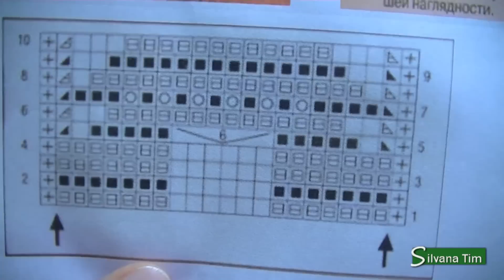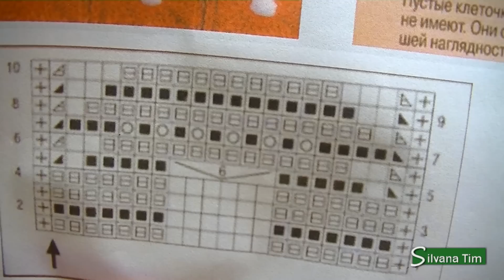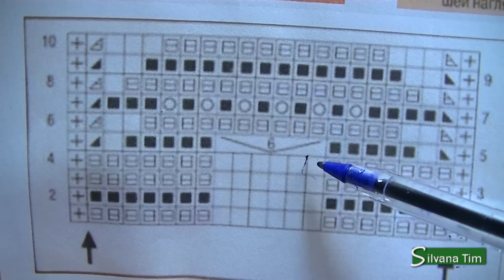Cómo tejer paso a paso PUNTO OLAS ONDULADO. TEJIDO con DOS AGUJAS / silvana tim # 56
Tutorial de tejido a dos agujas Cómo tejer paso a paso PUNTO OLAS ONDULADO. TEJIDO con DOS AGUJAS para principiantes / silvana tim knitting

Grafico de punto olas y significado de simbolos en mi blog

Tutoriales de Tejido con Dos Agujas (dos palillos). Cómo tejer Puntos con dos agujas. Vamos aprender a tejer paso a paso escarpines de bebé, patucos con dos agujas, ropa de bebé y adultos, gorros chal tejidos de lana,  bufandas de lana y labores realizadas en la técnica de dos agujas. Tejer dos agujas.

Gracias a todos por seguir mi canal en Silvana Tim tejidos youtube y les deseo lo mejor

Abreviaturas y Símbolos de tejido con dos agujas y sus significados.
Tejido con dos Agujas. Motivos, puntos y puntadas, patrones diagramas

Cómo calcular los puntos para tejer una prenda (cuantos puntos colocar para tejer..)